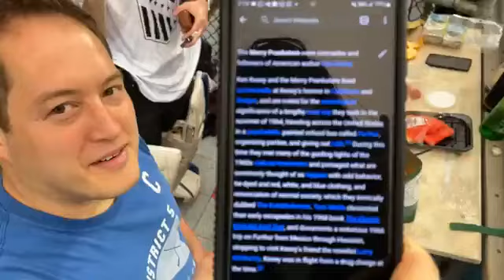MRP-PRK (Week 1) (Summer 2023)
The Merry Pranksters make their debut against MelRose Place in Week 1 of the Summer 2023 season.